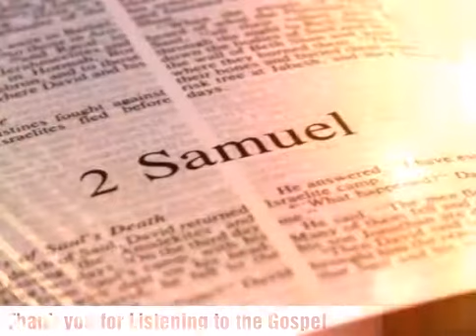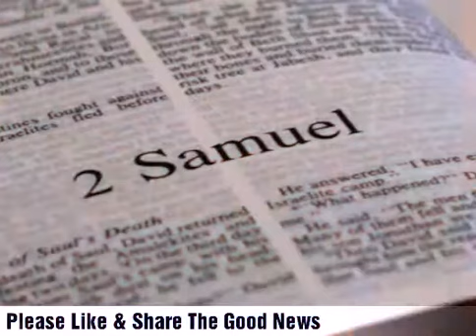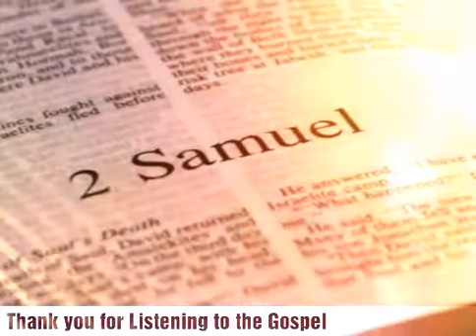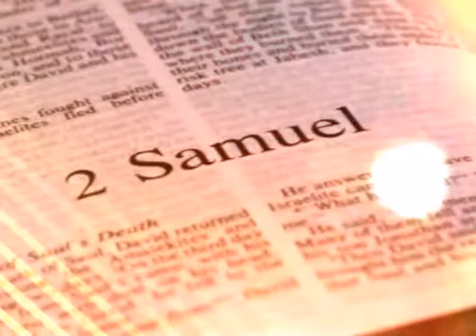The Holy Bible - 2 Samuel Chapter 17 ESV